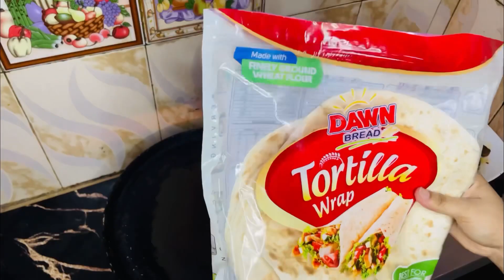Chicken roll paratha esa jo kbhi na khaya ho🌸| 8-12 months baby food | arbi gosht👩‍🍳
Chicken Tikka Paratha Roll Recipe With Chutney| Quick
and Easy Paratha Rolls street food style

Chicken
Rice
Dal
Pyaz
Wheat porridge
Namak ek chutki
Kali mirch
Dhania powder
Zeera powder
Haldi

Chicken roll paratha recipe
Masaly
Tika boti
Namak
Kalimirch
Dhania powder
Lal mirch

Easy and yummt chicken roll paratha recipe. 8-12 months old baby food recipe arbi gosht ka salan recipe ghar ki routine home routine of house wife pakistani and indian mom routine